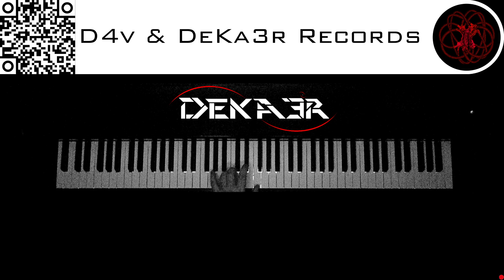🔴 irl 🎹 CODE • COMPOSITOR DE MÚSICA - MUSIC COMPOSER • PIANO